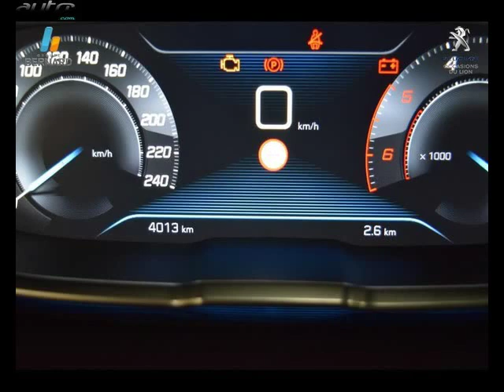Peugeot 3008 occasion visible à La ravoire présentée par Peugeot la ravoire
Cette Peugeot 3008 occasion disponible à La ravoire dans le 73 est mise en vente par Peugeot la ravoire - 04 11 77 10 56 - tous les détails sont